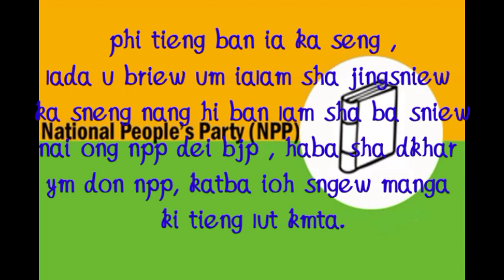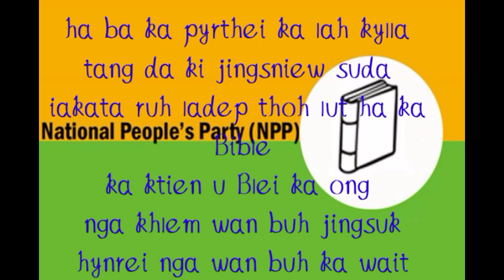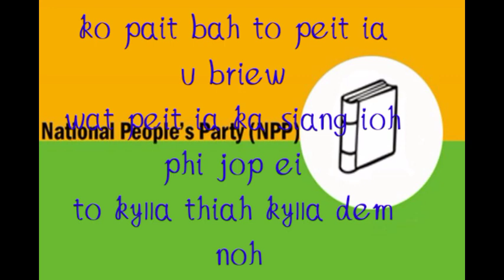jing rwai by election jong kaNpp na mawryngkneng khyrwait bahduh pyniaid , baroh 2 ha kakot mo